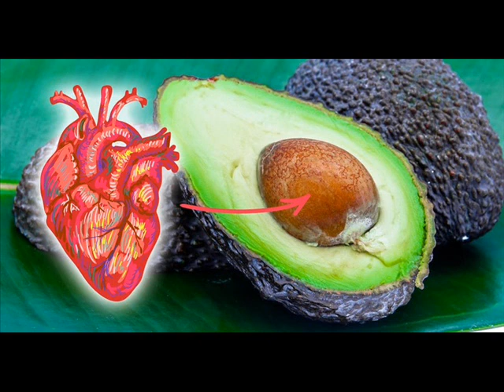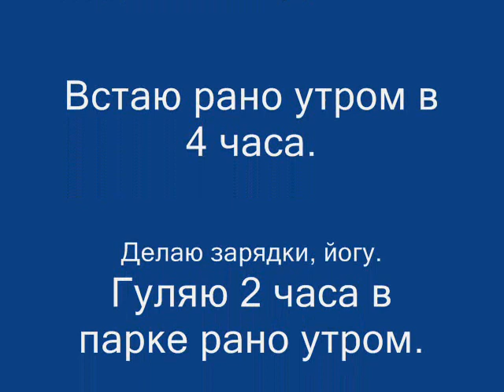Малоедение отчет 32 и 33 день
Встаю рано утром в 4 часа.
Делаю зарядки, йогу.
Гуляю 2 часа в парке рано утром.
Кушаю овощи и фрукты. Нахожусь на сыроедении.
Сейчас перехожу на малоедение.
32 день
Встала утром в 4-30 часов, а легла в 21 часа.
Зарядка, чай зеленый, прогулка на 4 круга.
Прошла свои 10 км, держа осанку. Птички, свежий воздух.
Общение с природой всегда радость для меня!
На обед в 11-15 кушала авокадо, фрукт памело, помидор и редьку, кабачок.
В 10 часов пила зеленый чай с ромашкой, полевым хвощем и шиповником, 4 финика и кокос масло.
Вечером ничего не ела 18 часов!!!
33 день.
Встала утром в 4 часов.
Зарядка, чай зеленый с 12 травами в 6 часов,
прогулка на 3 круга.
Обед в 11-15, кушала авокадо, фрукт памело,
чеснок и редьку, кабачок. Приправа.
В 9-30 часов пила зеленый чай с травами, 4 финика и кокос масло.

Мои сайты -
Рецепты смузи

о новых видео!